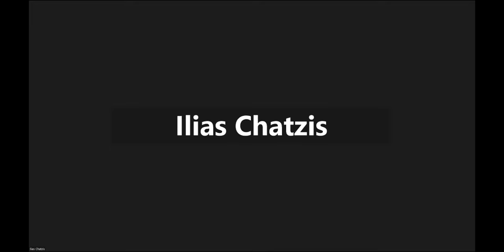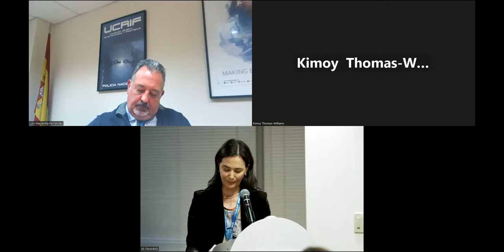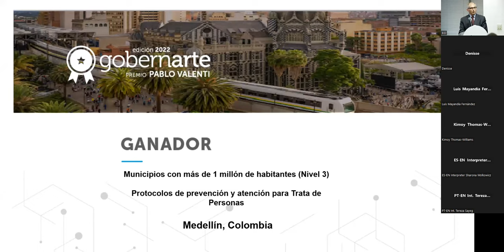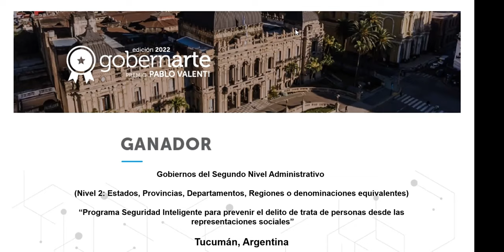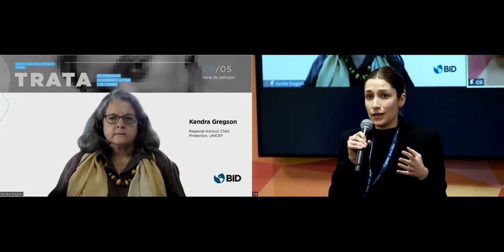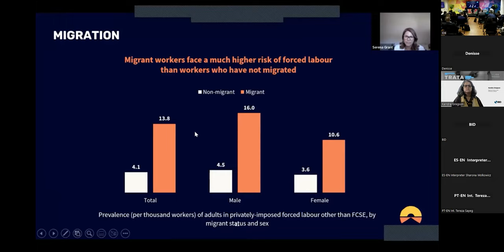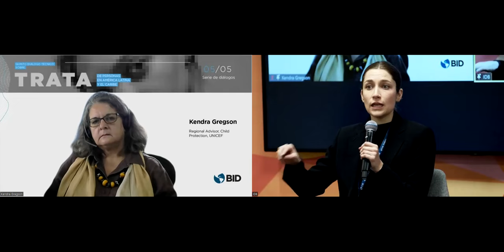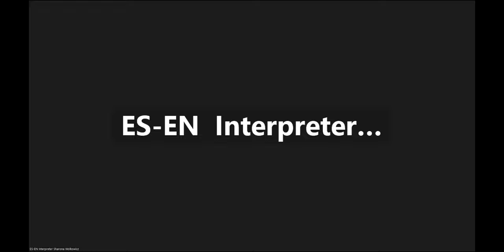Quinto Dialogo Técnico de Trata de personas en América Latina y el Caribe.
El Quinto Diálogo Técnico sobre trata de personas tuvo como objetivo intercambiar perspectivas y experiencias de distintos actores para abordar la trata de personas en la región. Hubo dos paneles de discusión:

• Panel 1: Fortalecimiento de la Capacidad Estatal para Prevenir y Responder a la Trata de Personas. El objetivo de este panel fue analizar los diversos mecanismos de cooperación interinstitucional para prevenir y responder a la trata de personas. Se exploraron las buenas prácticas y retos de las policías, fiscalías, la justicia y los ministerios / entes rectores de la trata de personas.

• Panel 2: Alianzas estratégicas con el sector privado para luchar contra la trata de personas. Este panel tuvo como objetivo analizar el rol que tiene el sector privado para luchar contra la trata de personas a nivel global y en particular, en ALC.  En este panel se conocieron buenas prácticas sobre alianzas estratégicas con el sector privado, así como, los mecanismos y herramientas que utiliza el sector privado para prevenir, identificar y denunciar la trata de personas.

• Por último, como parte de este diálogo, se anunciaron los ganadores del concurso “Gobernarte 2022 Premio Pablo Valenti”, que reconoció las iniciativas innovadoras frente al delito de trata de personas de gobiernos subnacionales de ALC.

Panel de Apertura:
(Inicio) 00:00:28

Panel 1
(Inicio) 00:23:48

Premiación de Gobernarte
(Inicio) 1:40:37

Panel 2
(Inicio) 2:06:23